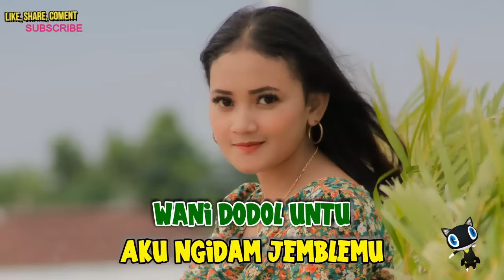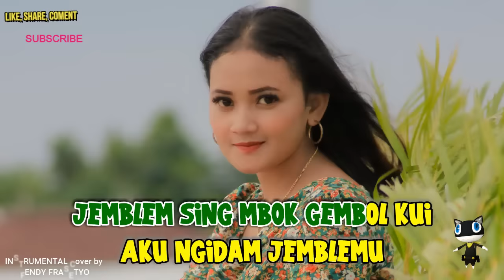Ngidam Jemblem Tanpa Vocal Cowok || Nyidam Jemblem Karaoke Duet || Voc Timun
Penyanyi /Dipopulerkan : Fendik adella feat Difarina indra Adella
Ciptaan: Farid DS

Lirik Lagu Nyidam Jemblem

Dik, aku penasaran
Opo yo tenan kowe dodolan jajan
Nyawang kowe sing bakul jajan
Mesti wae jajanmu yo enak tenan

Mas kuwi pancen bener mas
Tapi mung kari siji jenenge jemblem
Jemblemku jembleme super
Tak eman-eman mas
Nyawang podo ngiler

Jemblemku super kabeh wong podo ngiler
Jemblemku larang loh mas

Saikine aku kepikiran
Ndek kapan isun ngicipi jemblemu
Angen angen ngedun mbun mbunan
Iso tak pangan sak durunge turu

Koyo wong sing ngidam telung wulan
Aku iki sing ngidam jemblemmu
Sak umpomo tek ku tuku larang
Raduwe duwit wani dodol untu

Aku ngidam jemblemu
Jemblem sing ngendi
Jemblem sing kui dik
Sing kui ngendi mas
Mosok ra ngerti dik
Pancen ra ngerti
Mbok yo ojo mbingungi
Yo jemblem mbok sing gembol kui

Instrumental Cover by Fendy Frasetyo